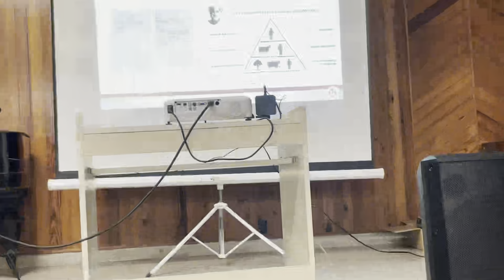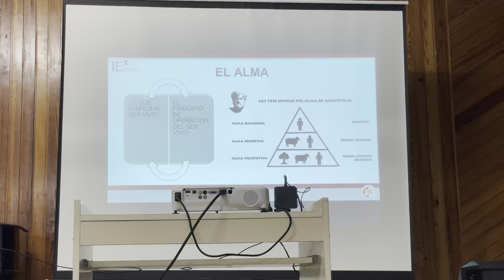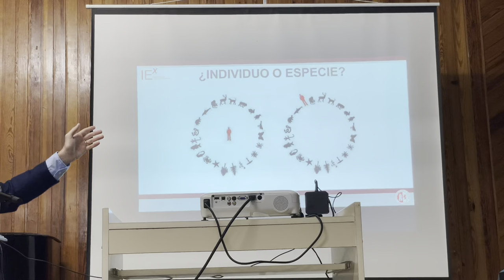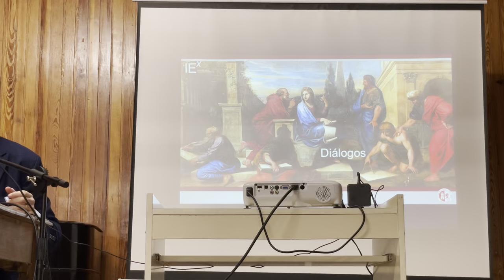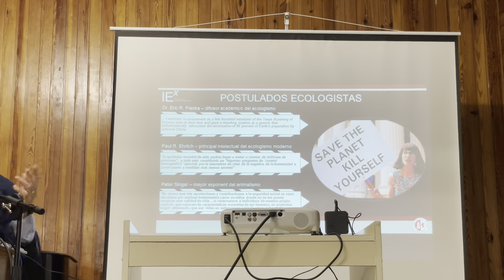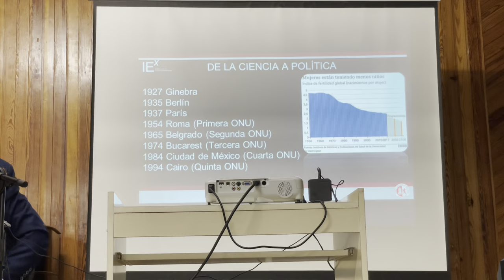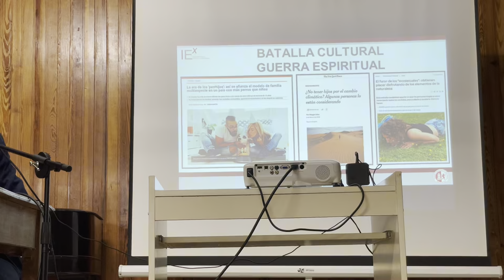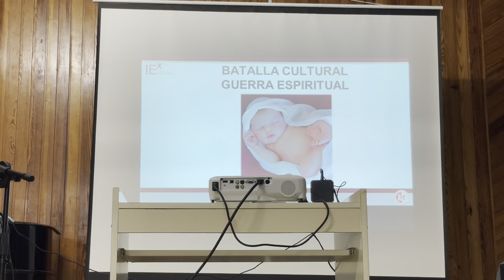Conferencia presentación de Horacio Giusto y su obra "El libro negro del ecologismo".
Vamos a desenmascar una gran mentira que se ha trasformado en dogma progresista.
⏰ 18.30 hs
📍 Biblioteca Hogar del Maestro. San Martín 1621. Santa Fe.